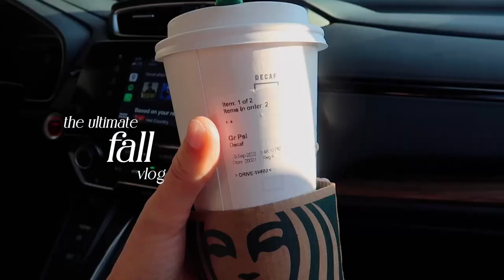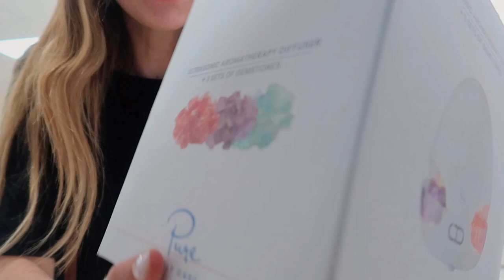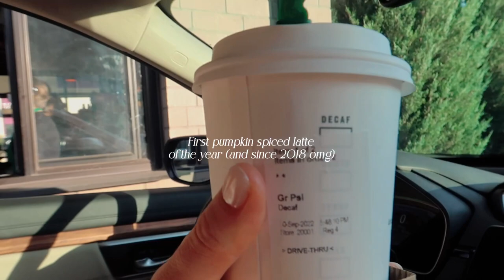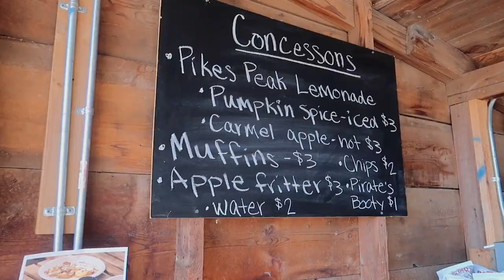FALL DIARY Ep.1: ultimate fall day - cozy day, baking, pumpkin patch, fall skincare (d’alba)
Welcome to some very FALL days in my life! Guys this is my first fall spent in the USA since 2018! I’m so excited that I could spend the beginning of the season doing some of the things i love most. Shopping at target, drinking fall pumpkin lattes, baking fall treats and so much more. Hope you enjoy the vlog!

-Product 1. d'Alba white truffle first spray serum
 -Product 2. d'Alba white truffle double serum all in one multi balm

This video was produced in partnersip with d’Alba